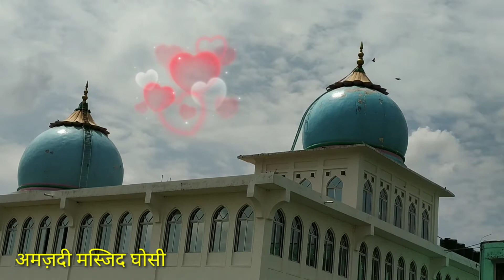अमज़दी मस्जिद घोसी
अमज़दी मस्जिद भारत की चंद ख़ुबसूरत मस्जिदों मे से एक है।जो उत्तर प्रदेश के जिला मऊ के घोसी क़स्बा मे मौजूद है।इस मस्जिद का कई सालो की मेहनत के बाद तैयार किया गया है।तीन साल पहले ही इस मस्जिद का उद्धघाटन भारत के प्रमुख धर्म गुरु हज़रत जियाउल मुस्तफ़ा साहब किया गया और आम लोगो के लिए खोला गया है।इस मस्जिद की बनावट मे भारतीय और इस्लामी वास्तु कला की छाप नजर आती है।